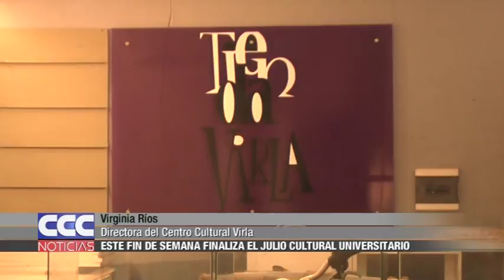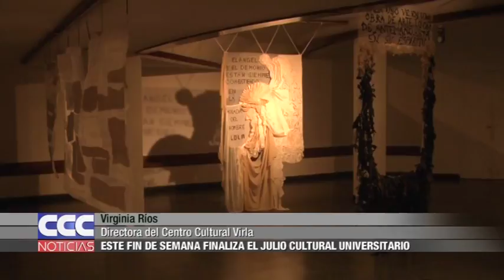07 Virginia Ríos Este fin de semana finaliza el Julio Cultural Universitario